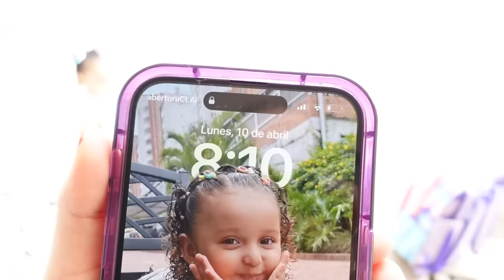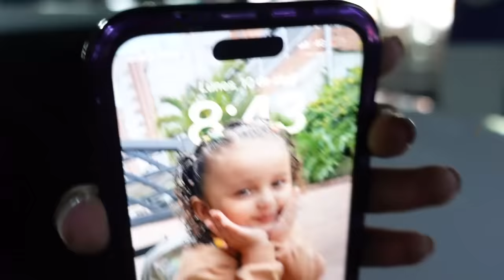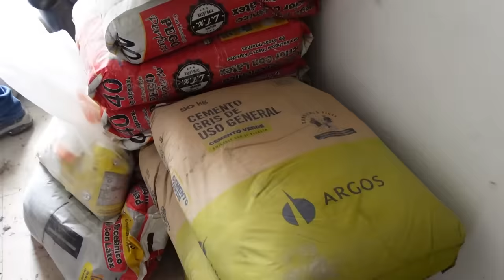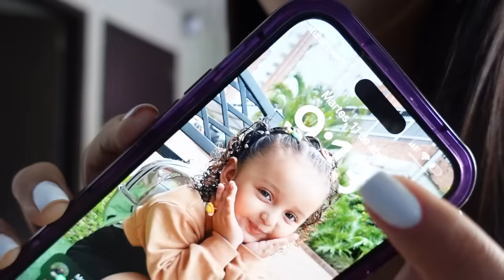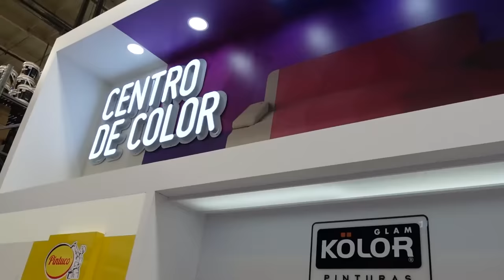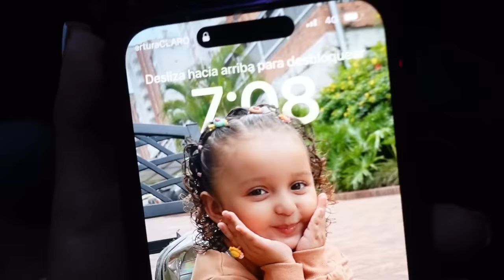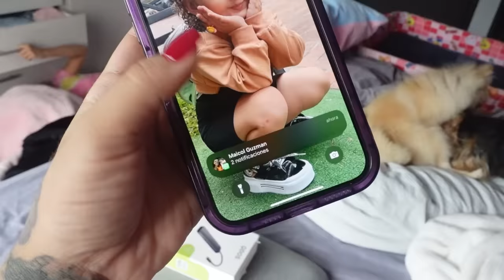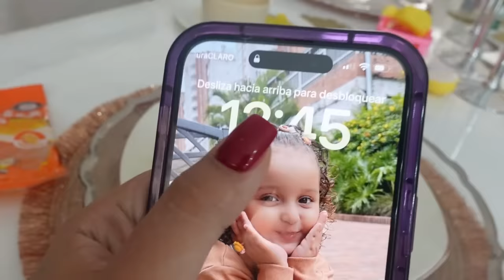👷🏻‍♀️🏡1 SEMANA REMODELANDO MI CASA * vlog muy intenso* | Sofi Muñoz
por aqui te dejare los links de mis otras redes y plataformas donde me puedes ver: